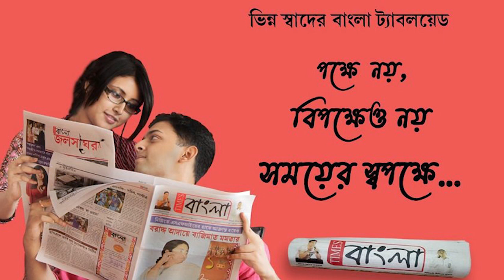অনুদান বেড়ে ৬০ হাজার টাকা, ৬০% বৈদ্যুতিক ছাড়, মুখ্যমন্ত্রীর ঘোষণার পরেই সর্বত্র দুর্গা উৎসবের মেজাজ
ক্লাবগুলির অনুদান বেড়ে ৬০ হাজার টাকা, ৬০% বৈদ্যুতিক ছাড়, মুখ্যমন্ত্রীর ঘোষণার পরেই কলকাতা থেকে জেলা সর্বত্র দুর্গা উৎসবের মেজাজ